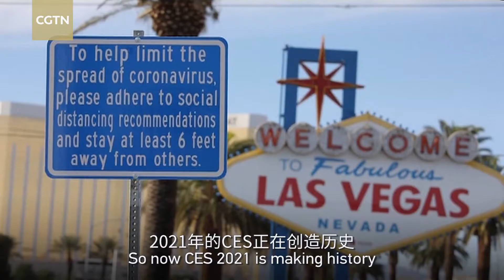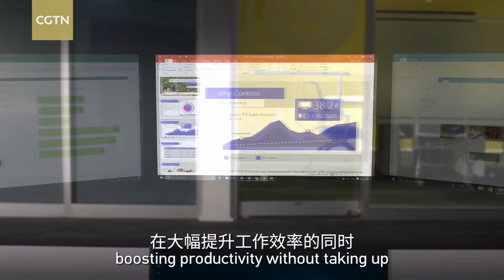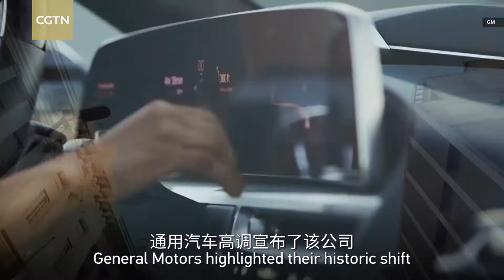Chinese tech make splashes at first-ever virtual CES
For the first time in its over five-decade history, the Consumer Electronics Show or CES is held virtually this year, due to the ongoing coronavirus pandemic. Although leading Chinese tech companies like Huawei and DJI did not make the invite list, plenty of other Chinese tech firms are still making heads turn at CES 2021.